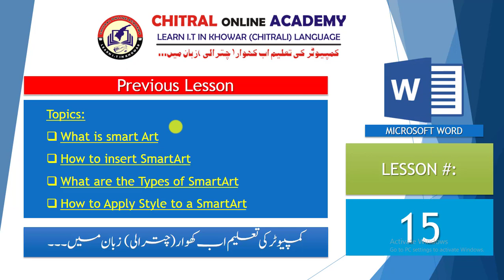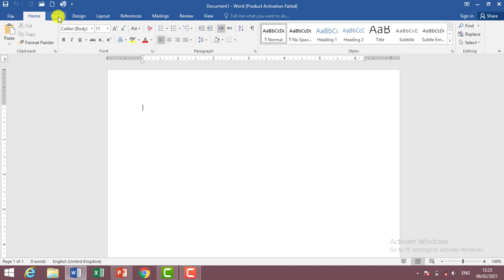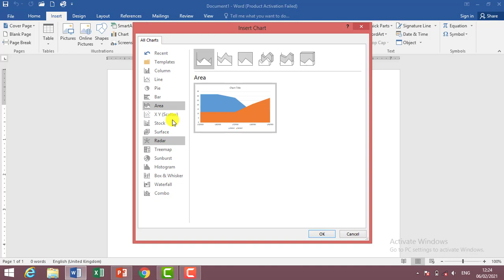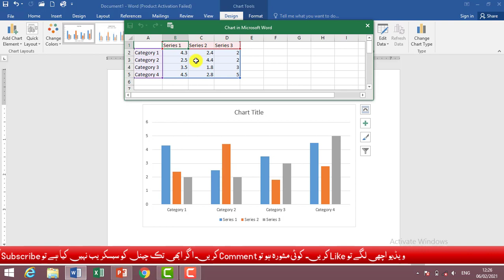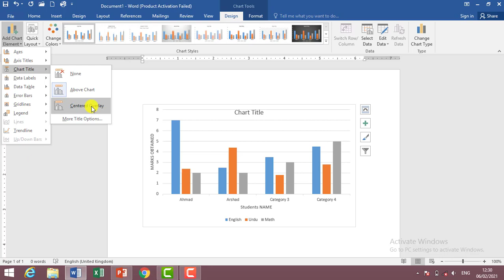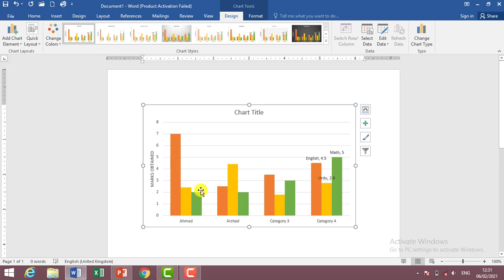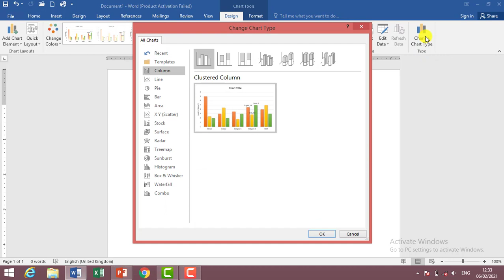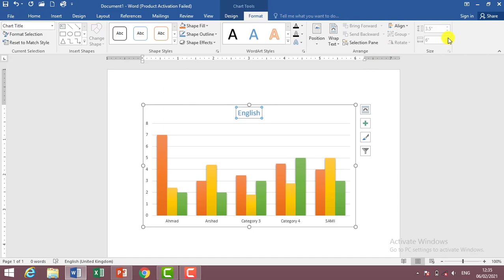Lesson # 16 | How to Insert Chart | Microsoft Word 2016 in Chitrali/Khowar (کھوار/چترالی)Language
Microsoft Word Tutorials in Chitrali/Khowar (کھوار/چترالی)Language

Today's Lesson Topics:
What is Charts
How to Insert chart
Chart types
How to add chart element
What is chart Style